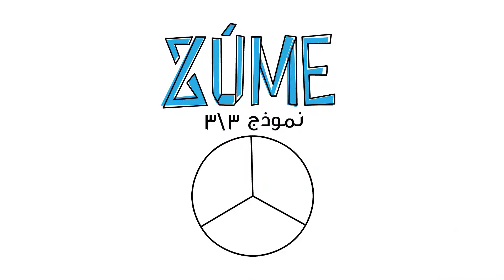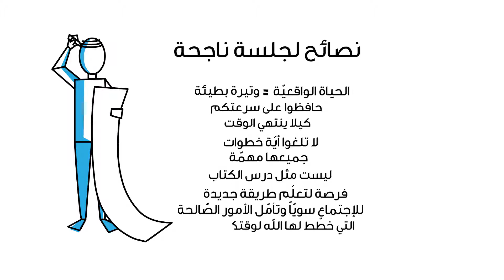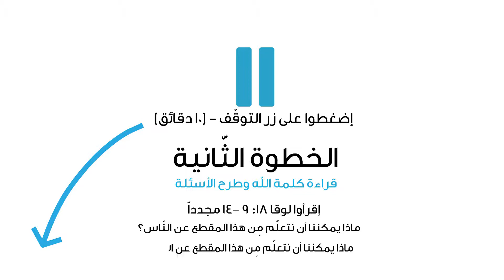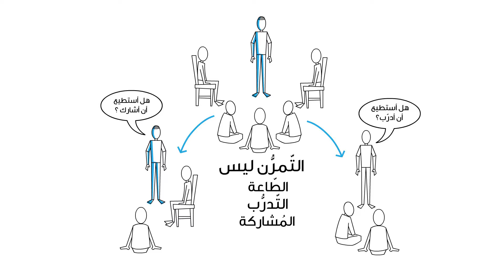Session 6 2 ar مجموعة ٣ ٣